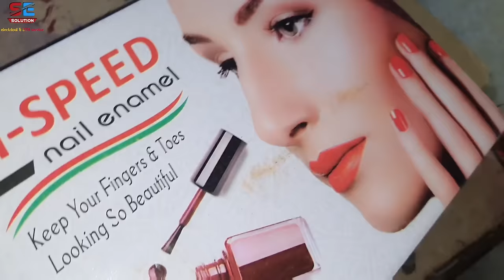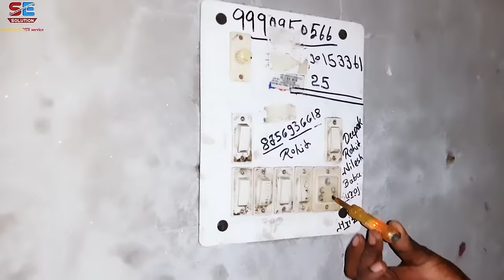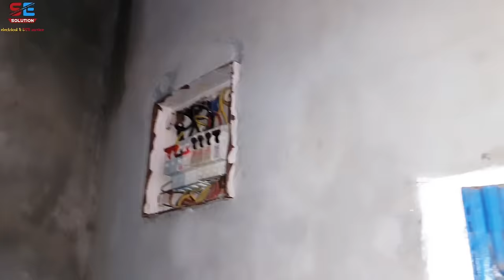how to search house🏠 wiring fault | इलेक्ट्रिक शॉर्ट सर्किट कैसे ढूंढें?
दोस्तों सीधी सीधी हाउस वायरिंग तार डालना कनेक्शन करना बोर्ड लगाना यह तो लगभग थोड़ा बहुत काम सीखने के बाद में बंदा कर सकता है लेकिन जब फॉल्ट पड़ जाते हैं हमारे घरों के अंदर तो उनको ठीक करने के लिए जब तक आप एकदम रमे हुए मिस्त्री नहीं हैं तब तक आप उस फोल्डर को ना तो सर्च कर सकते हैं ना ही तो उसको ठीक कर सकते हैं ठीक है तो इसलिए आज हम आप लोगों के लिए ऐसी वीडियो लेकर के आए हैं हम एक फैक्ट्री के अंदर आए हुए हैं इस फैक्टरी के अंदर अपने आप बज रही है ट्यूब लाइट जलाते हैं तो सारे घर की लाइट चली जाती है जिस घर की लाइट गई है उस घर की एमसीबी को जब उठाते हैं तो एमसीबी उठाने के साथ ही सारी की सारी एमसीबी एप कर जाती हैं पूरे घर की लाइट बंद हो जाती है और वापिस से सारी उठाने के बाद में कोई भी लाइट नहीं आती तो दोस्तों यह प्रॉब्लम आई हुई है एक फैक्ट्री के अंदर में कैसे ठीक होगी इसका क्या सोल्युशन है कैसे सर्च किया जाएगा इस फोटो को आप लोग यही जानने वाले हैं तो चलिए शुरू करते हैं।।